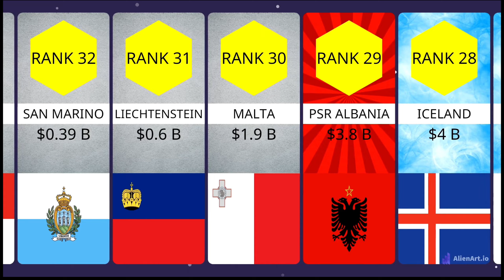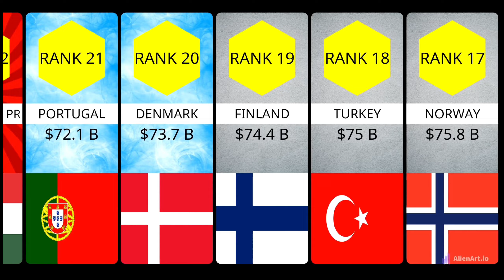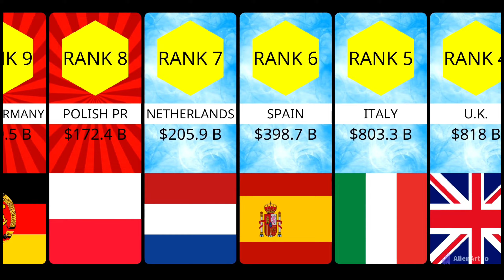Richest European countries by nominal GDP|1989|Cold war|Europe